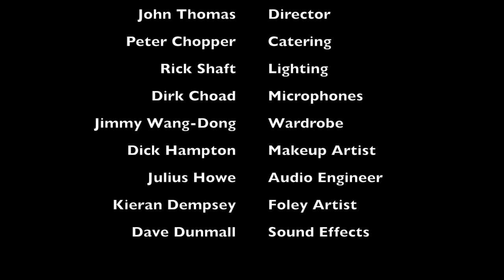Britain's Hardest Men - Dirty "Dan" Canterbury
Are you brave enough to meet Dirty "Dan" Canterbury a gangland torturer and one Britain's hardest men. Dirty explains the less well known side of gangland torture, problems with cleaning and hygiene and how he manages to maintain a healthy work life balance.

Are you hard enough to watch?

Starring Dave Dunmall.
Written by Dave Dunmall, Kieran Dempsey and Julius Howe.
Directed by Julius Howe.